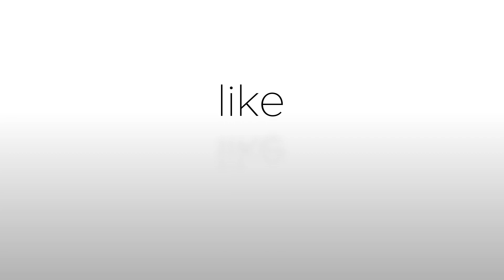The New COUNTDOWN Book from Chris Wallace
For fans of Chris Wallace's national bestseller COUNTDOWN 1945 comes his latest historical thriller COUNTDOWN BIN LADEN